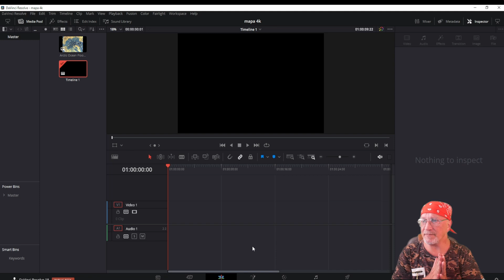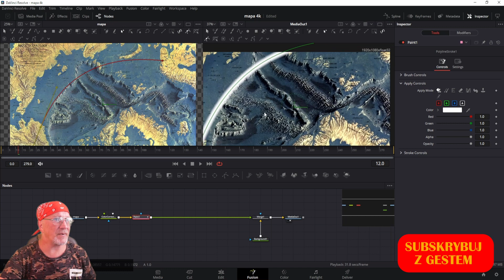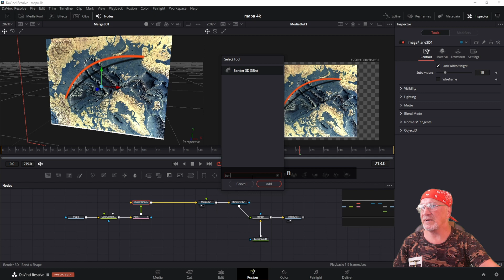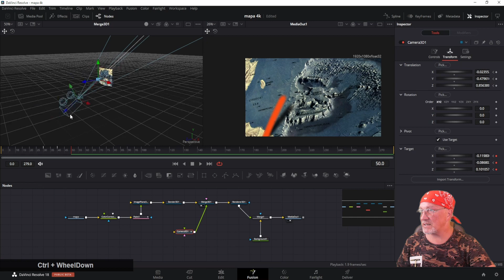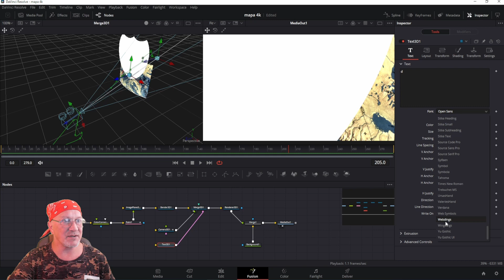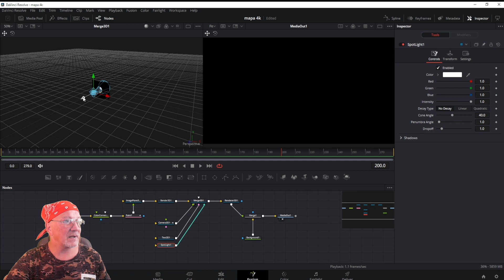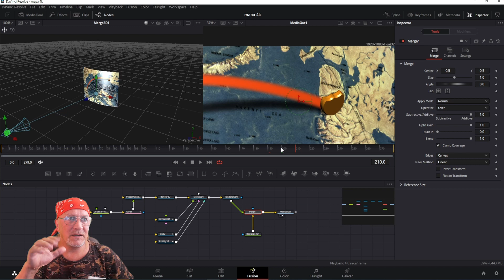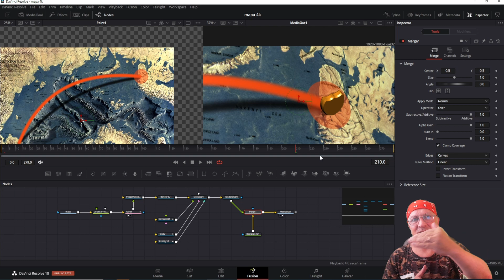Animowana mapa wycieczkowa 3D z trasą przejazdu wykonana w Davinci Resolve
Jak tworzyć ciekawe, nietuzinkowe animowane mapy podróży w Davinci Resolve!  Lubimy podróże, kochamy poznawać świat, ludzi miejsca. Często chcemy w pokazać miejsca w których byliśmy a najlepiej pokazać te miejsca na mapie i to zrobić w sposób nietuzinkowy, na przykład w 3D.
Jest dużo sposobów przedstawienia w sposób graficzny takiej podróży, niech to będzie pierwsza część przedstawiona dosyć obszernie, na bazie tego samouczka zbudujemy jeszcze kilka krótszych ale ciekawych projektów. Zapraszam na część #1

 Użyje wbudowanych narzędzi fusion w bezpłatnej wersji Davinci Resolve, aby animacje były szybsze, ciekawy i nie powtarzalny efekt murowany.

Menu szybki dostęp do ciekawych miejsc w filmie..
00:00 Filmik oraz wprowadzenie zagadnień animacji w samouczku.
01:20 Animacja mapy podróży
02:20 Dodawanie węzłów
03:48 Poprawiam kolor i kontrast mapy
05:00 Rysuję trasę podróży oraz cień
11:00 Środowisko 3D
12:00 Bander, wyginanie mapy 3D
14:03 Kamera 3D
16:15 Animacja Kamerą 3D
20:36 Wygładzamy ruch kamery
22:23 Dodajemy ikonę lokalizacji za pomocą tekstu
26:49 Włączamy światło punkowe, czyli co zrobić gody jest ciemno
29:24 Animacja ikony lokalizacji podróży
34:30 Dodajemy pole punkowe

👉Jeśli spodobał ci się film i chcesz wspomóc kanał,  możesz go wesprzeć jedną kawką :) z:

Pozdrawiam.